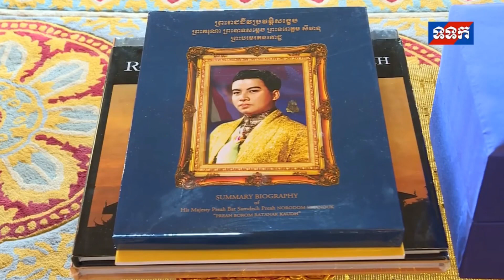ព្រះករុណា ព្រះមហាក្សត្រ ប្រោសព្រះរាជទាន លោកជំទាវ ឯកអគ្គរដ្ឋទូត ន័រវេស ចូលក្រាបបង្គំគាល់ ថ្វាយសារតាំង